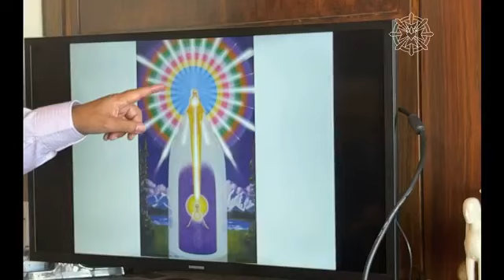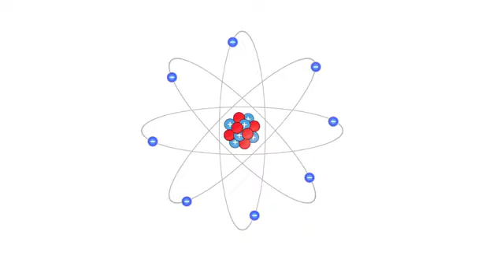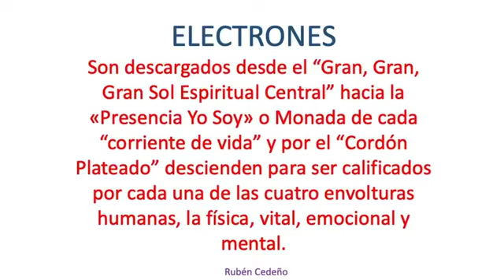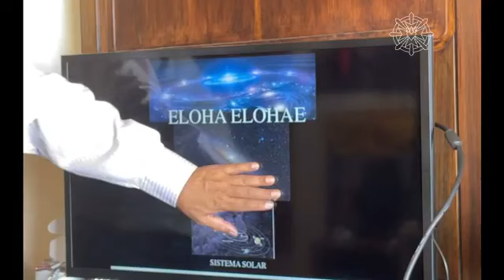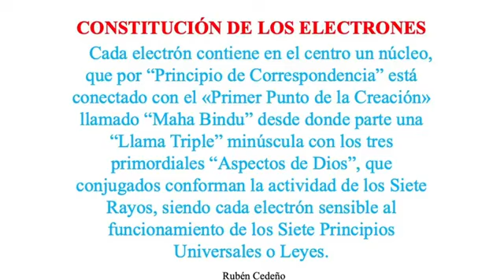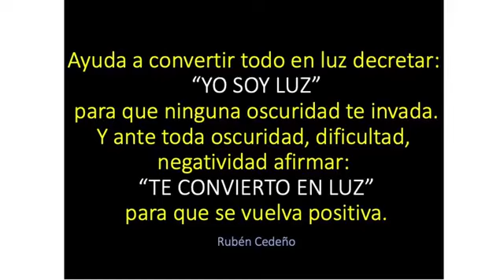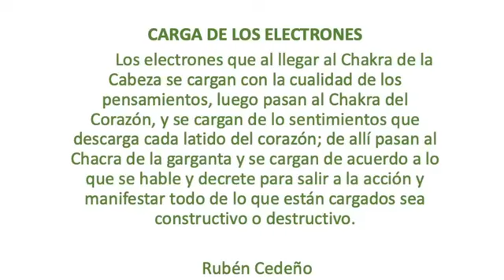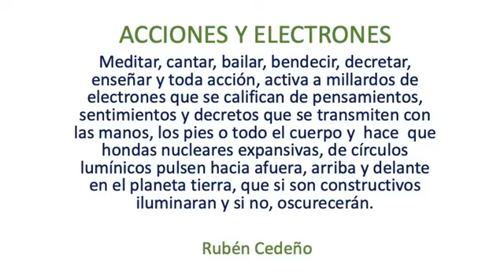CONEXIÓN ELECTRÓNICA | Metafísica Fácil | 2º Actividad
DONACIÓN AMOROSA

00:00 INICIO
06:23 EL TIBETANO
08:30 ENTENDER LOS SIETE RAYOS
40:16 RAYOS, ESPACIO Y TIEMPO
46:30 PRIMER RAYO
57:20 AMOR, SABIDURÍA Y PODER
58:47 SERES DEL PRIMER RAYO
01:15:48 PREGUNTAS Y RESPUESTAS